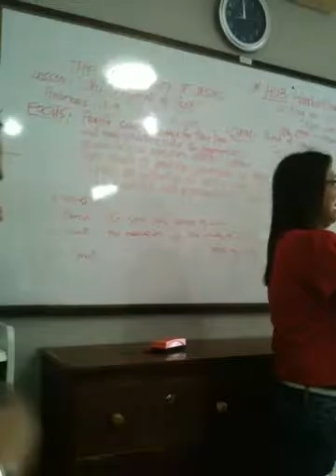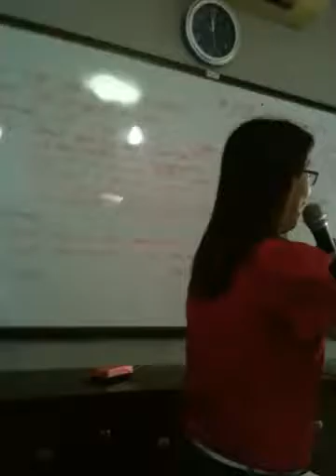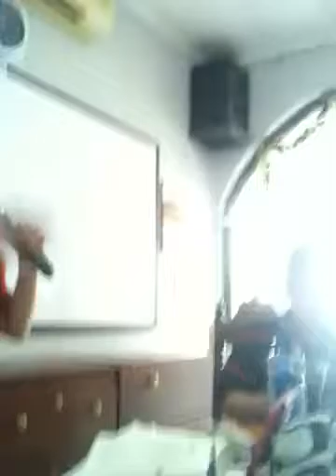HEBREWS 1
BUKLOD PILIPINO SUNDAY SCHOOL 2/8
9:30 AM Oct 2
The Central United Methodist Cathedral Philippines